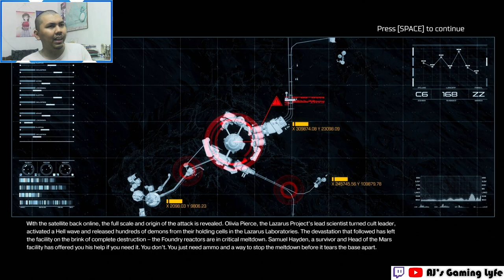Time to RIP & TEAR | AJ PLAYS: DOOM 2016 for the 1st Time, Blind Playthrough - Part 1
In conjunction with Doom's 30th Anniversary, AJ decides to play DOOM 2016 for the first time, completely blind...